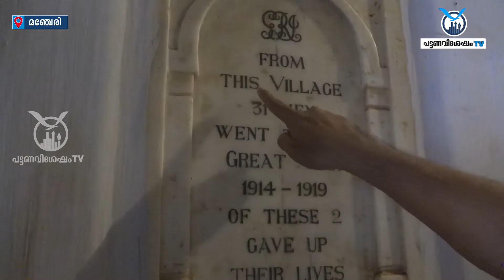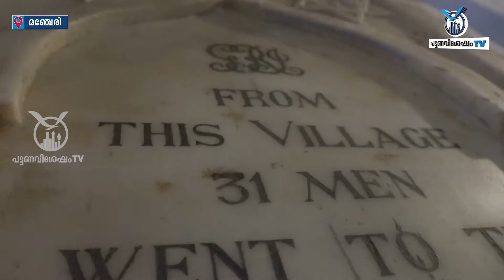ഇരുളിലാണ് ചരിത്രങ്ങൾ:വഞ്ചിക്കപ്പെട്ടതിന്റെ കഥ പറയുന്നു മഞ്ചേരി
Pattanavishesham TV - Malappuram's No.1 News and Infotainment YouTube Channel

Pattanavishesham publishes thoughtful insights, updated news, and relevant local information. Advertisement is also a mode of information these days and we intend to make effective and streamlined use of this mode of communication in an effective manner.

| Pattanavishesham TV | Manjeri